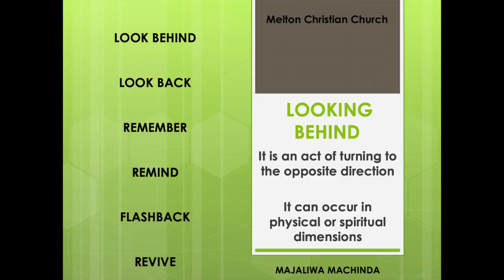Advantages of Looking Behind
Looking behind is an act of turning to the opposite direction. It can occur in physical and spiritual dimensions. Advantages of looking behind include:
1. It serves as a review of bad issues that happened to us in the aim of seeking to improve (Deuteronomy 2:1-2).
2. It helps remember the goodness of God into one's life (Nehemiah 13:14; Psalms 46:1-3).